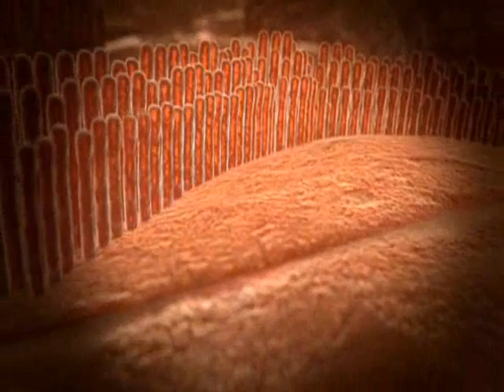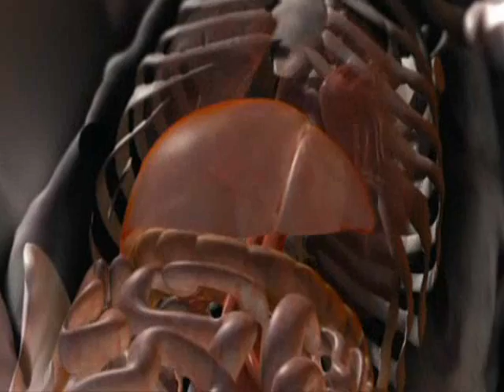daños irreversibles en el cuerpo.